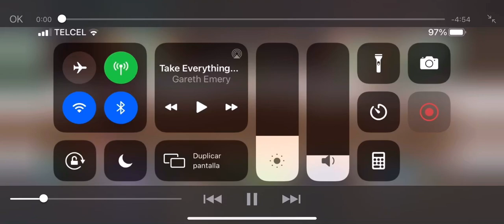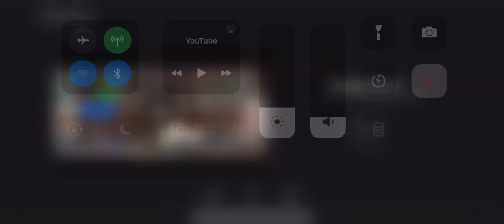Antrax vs seedax South park phone destroyer sppd gameplay